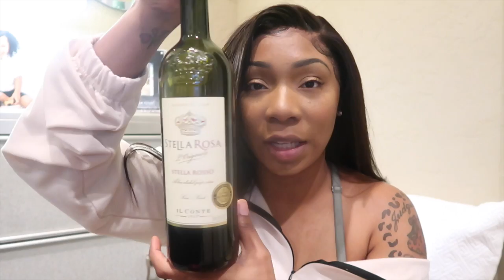THE UGLY TRUTH BEHIND ADN VS BSN || TIPS TO HELP YOU CHOSE WHICH ONE || MUST WATCH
HEY MY NURSING BABIES AND MY NON NURSING BABIES...TODAYS VIDEO IS A GOOD ONE AND IT MAY EVEN RUFFLE A FEW FEATHERS HUNTI! BUT IN THE VIDEO I GO MORE IN DEPTH ABOUT THE ADN VS THE BSN!!! IF YOU ARE STUCK AND UNSURE OF WHICH PATH TO TAKE THEN PLEASE PLEASE WATCH THIS VIDEO! AS ALWAYS THANK YOU GUYS FOR ALL THE LOVE AND SUPPORT ON MY CHANNEL!

XOXO
CARLE RAE

Add me on Snapchat! Username: carle_rae